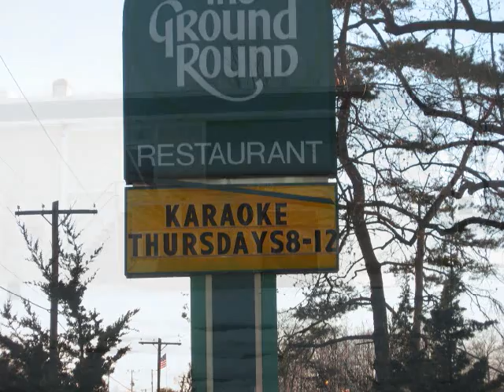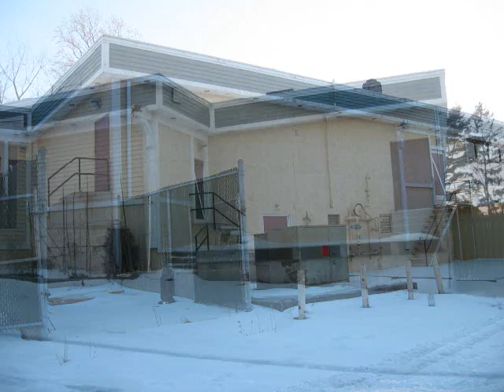Green Christmas - Stan Freberg (1958)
A classic CHRI$TMA$ song from 50 years ago and the message still applies today. I threw in some pictures to make it more interesting that have nothing to do with the song. For those curious the Ground Round is in West Chester, Pa and was a favorite hangout of mine years ago. The building was recently leveled